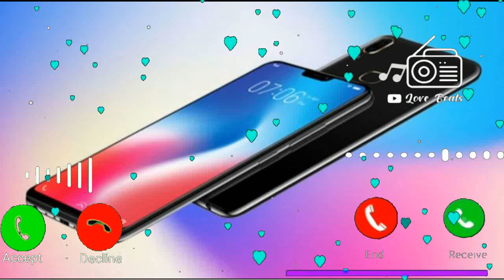Vivo mobile sms ringtone, notification ringtone, new mobile ringtone, sms ringtone, vivo ringtone 5